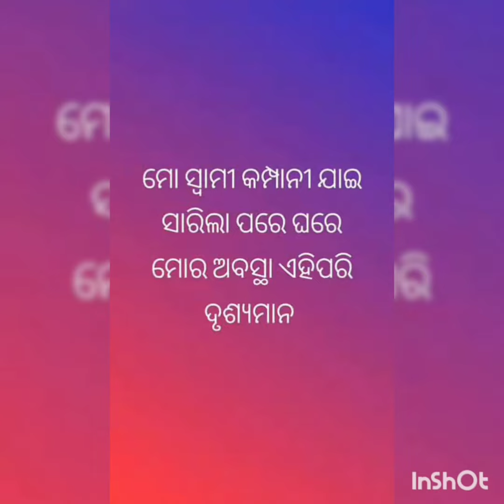ସ୍ବାମୀ ଯାଇଛନ୍ତି କୁମ୍ପାନୀ ଆଡ଼େ ଦିନ କଟେ ମୋର ଏମିତି ଇଆଡେ 🥴🤷🤣